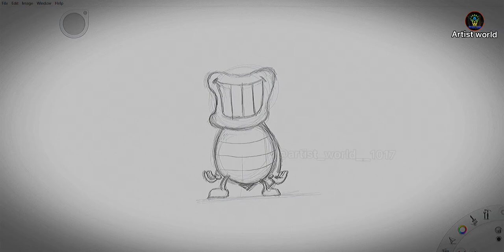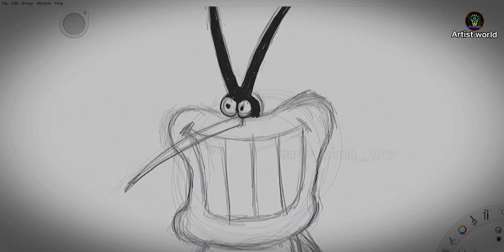How to Draw Cockroaches digital drawing | Oggy and the Cockroaches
Have even in this video I am going of Digital /How to Cockroaches | Oggy and the Cockroaches

I hope you guys you enjoying this video and please subscribe your channel and many more for more latest video and press bell icon for new videos notification first of you thank you.

​ @Artist world @pratik narnaware

5. Twitter-                ​

Blending Brush

●Setup/_

Camera video shooting - Realme 1

Phone(reference) - NA​

Best Light - sun light